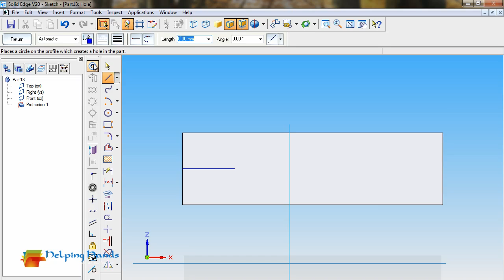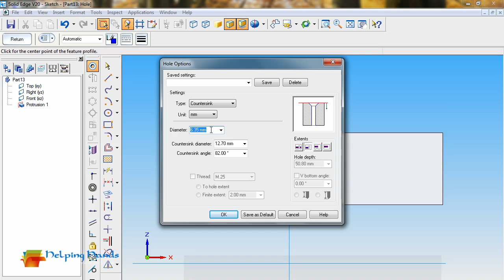Machine Vice Assembly - Jaw Grip - Part 8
This shows one of the ways of creating Assembly, it's not Ultimate!